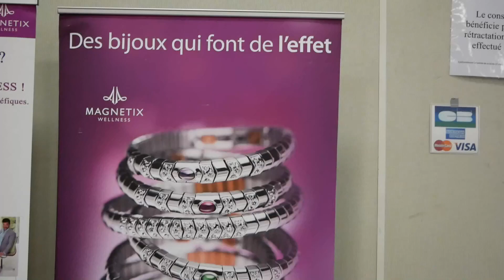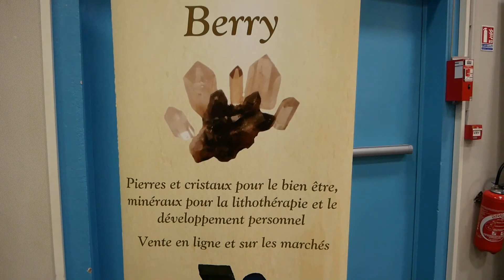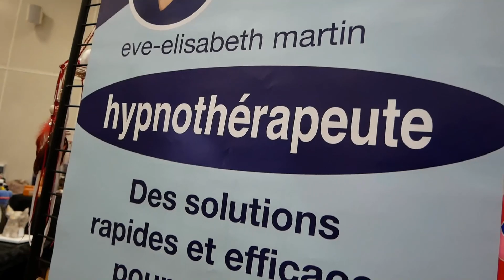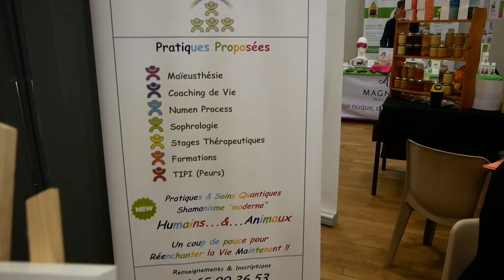Salon du Bien être vierzon 2019